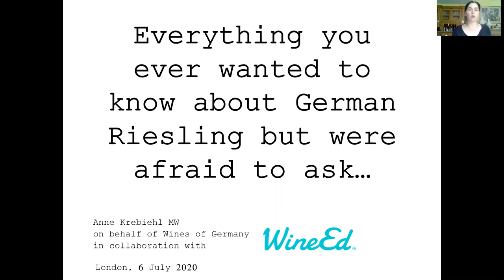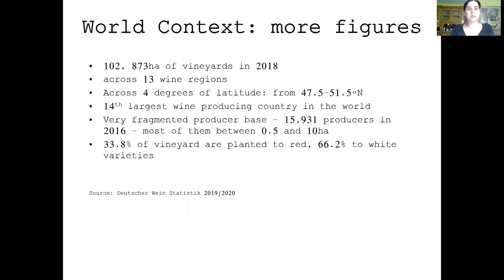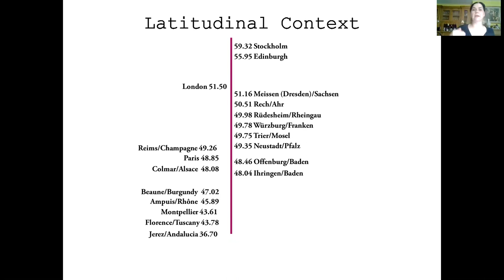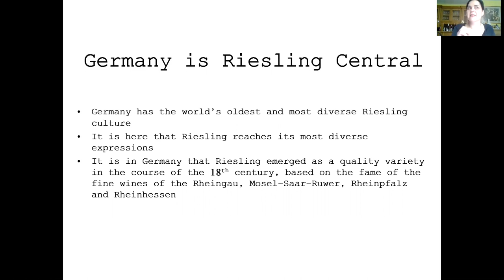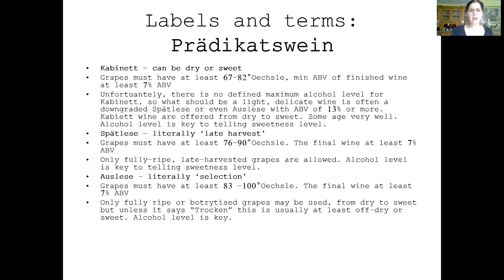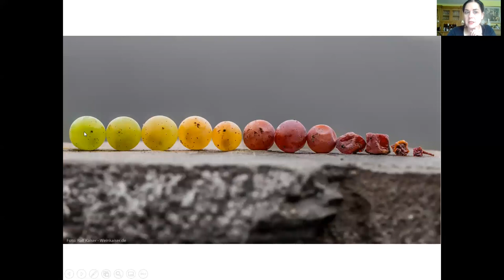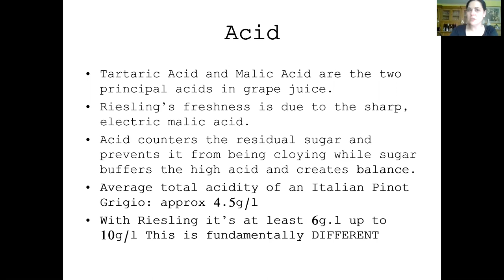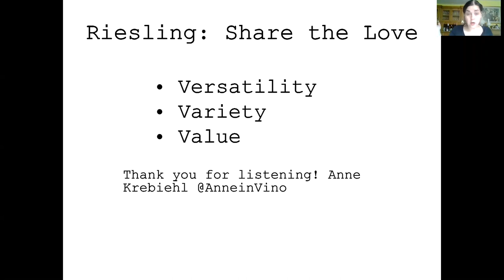WineEd Masterclass: German Riesling with Anne Krebiehl MW